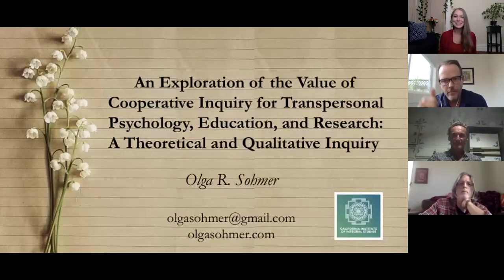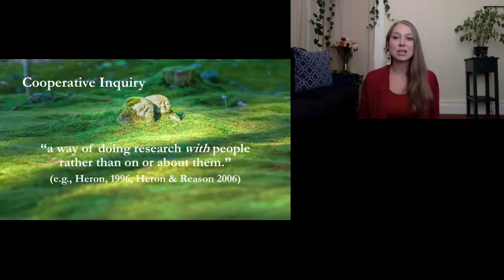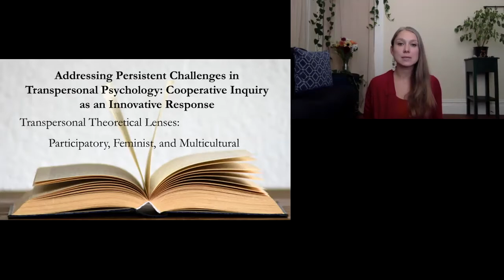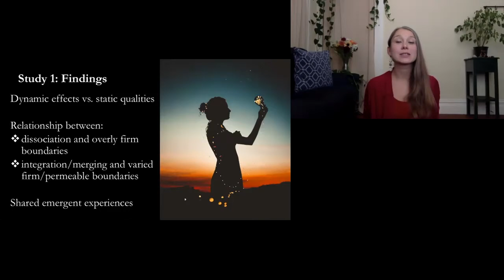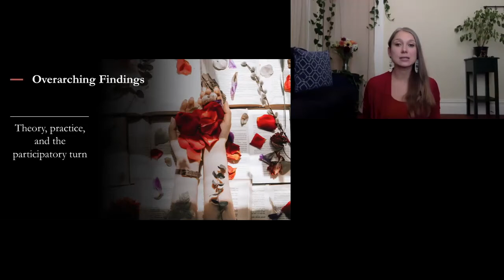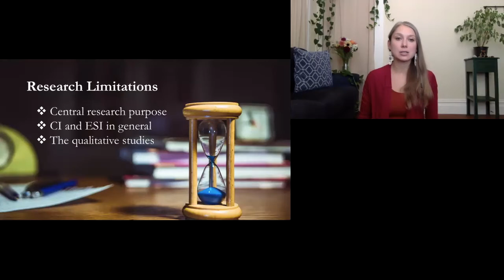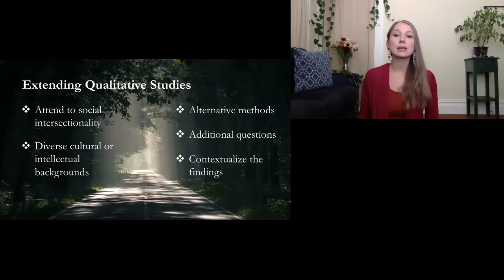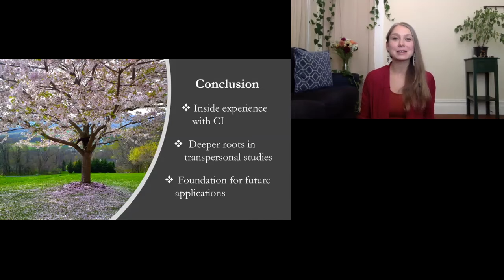An Exploration of the Value of Cooperative Inquiry for Transpersonal Psychology Education & Research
A Doctoral Dissertation Defense by Olga Sohmer

East-West Psychology Department, California Institute of Integral Studies

Abstract

Cooperative inquiry (CI) is an experiential, participatory approach to research and learning about human experience (Heron, 1996a). In this method, a small nonhierarchical group of co-inquirers engage multiple ways of knowing through cycles of action and reflection to explore topics of mutual interest. Using the multi-paper format, this dissertation examines CI in theory and practice to explore the value of this approach for transpersonal psychology, education, and research. After reviewing the literature regarding existing and prospective applications of CI in transpersonal psychology, education, and research the dissertation presents one theoretical paper and two qualitative studies. The first paper expands and deepens the theoretical discussion regarding the value of CI for transpersonal psychology. The second paper presents a case study of an Embodied Spiritual Inquiry—a participatory research and holistic education approach inspired by elements of CI (Ferrer, 2017; Ferrer & Sohmer, 2017)—into the nature of human boundaries within and between co-inquirers. The third paper shares the process and outcomes of a CI initiated by the author exploring the experience of the authentic self. Finally, overarching themes and suggestions for further research revealed by these entwined projects are discussed. This mixed methods design (i.e., combining theoretical and qualitative approaches) advances understanding of the gifts, challenges, and mechanisms of CI in practice, while illuminating future opportunities for CI in transpersonal psychology, education, and research.